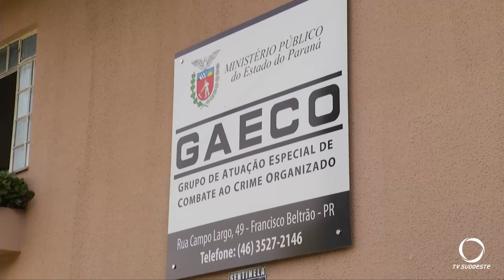Gaeco cumpre mandados e prende dois agentes penitenciários